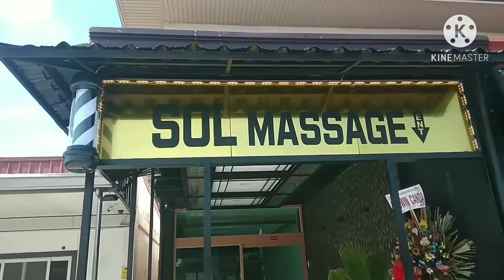sol massage bady massage part 2